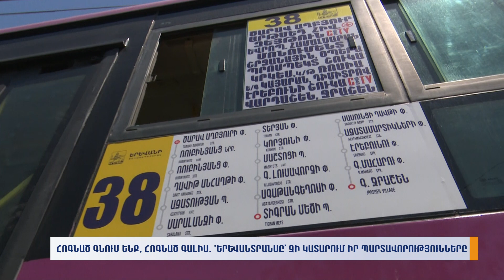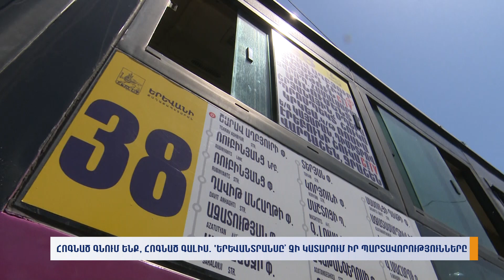Հոգնած գնում ենք, հոգնած գալիս. «Երեվանտրանսը» չի կատարում իր պարտավորությունները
Մանրամասները ներկայացնում է Մետաքսե Պետրոսյանը